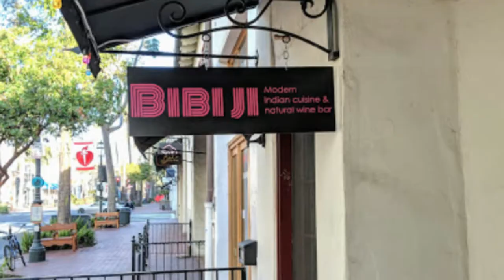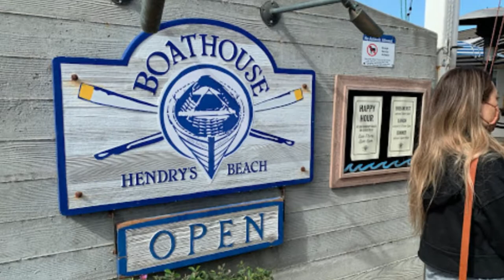Top 10 Best Restaurants to Visit in Santa Barbara, California | USA - English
Santa Barbara is Southern California’s ocean air gateway to the Central Coast’s thriving wine country, and is home to some of the best produce and seafood on the planet. The city’s Tuesday night and Saturday morning farmers markets help to fuel plenty of menus and most chefs have strong ties to area farmers and fishermen. To add to the charm, the Santa Barbara City Council agreed to convert a stretch of State Street into a pedestrian promenade, complete with a bike bath and peaceful walking area. In all, Santa Barbara has all the fixings to satisfy for any trek from Los Angeles. Here now are 10 delicious restaurants to eat in Santa Barbara.

Setting the criteria for our list of the 10 best restaurants in Santa Barbara was the easy bit. Anywhere we felt compelled to revisit again and again was instantly in. We’re excited to give you Santa Barbara’s top 10 restaurants to visit in Santa Barbara, presented in no particular order. In our list surely the ultimate guide to the best restaurants in Santa Barbara – you’ll find it all: the best new openings, classic cheap eats. In this video, we are going to discuss top 10 restaurants in Santa Barbara and the finest places to eat in Santa Barbara. Our esteemed viewers are in for a treat today, and they must dine in these best restaurants to visit in Santa Barbara to get the real taste of some of the most delicious dishes ever cooked.

What they all have in common is that they serve some of the best dishes in Santa Barbara best restaurants for any budget, with service befitting the setting. In short, if you’re looking for a great meal, you’ve come to the right place.

Santa Barbara has no shortage of excellent restaurants in Santa Barbara. Almost every month, there is another new spot to eat opening in the city. Since we are spoiled for choice on where to dine, it might be hard to pick where to eat next. So to help you figure out the places you need to try, we've gathered up a bucket list of the best restaurants in Santa Barbara that you won't regret going to.

There are many beautiful restaurants in Santa Barbara. USA has some of the best restaurants in Santa Barbara. We collected data on the top 10 restaurants to visit in Santa Barbara. There are many famous restaurants in Santa Barbara and some of them are beautiful restaurants in Santa Barbara. People from all over USA love these Santa Barbara beautiful restaurants which are also Santa Barbara famous restaurants. In this video, we will show you the beautiful restaurants to visit in Santa Barbara.